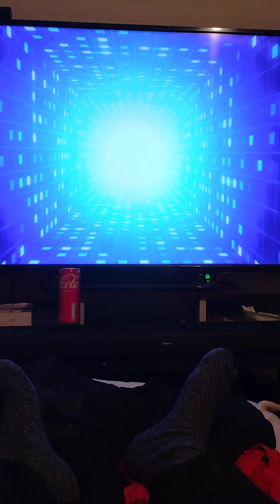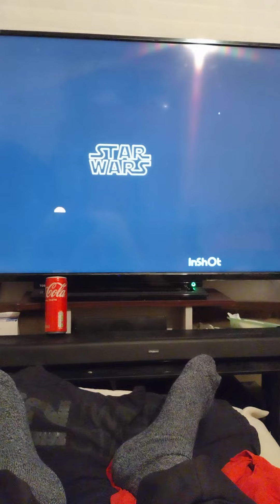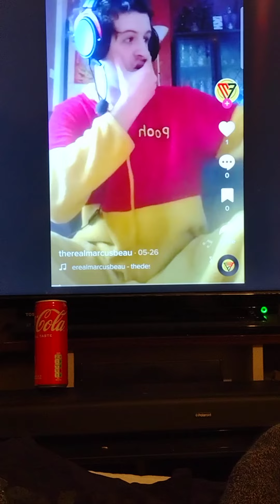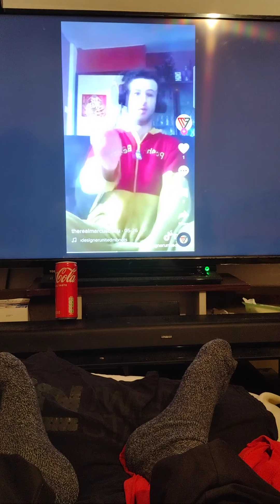Rich hulland Aaron blackdid a video on the recorder remix song mixedwith other things to freestyle😲😁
Dan houser